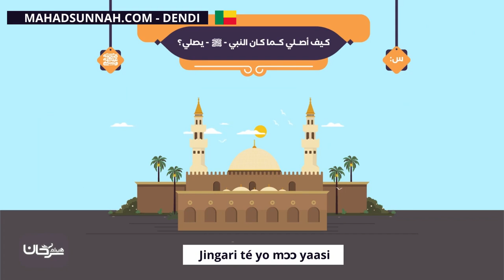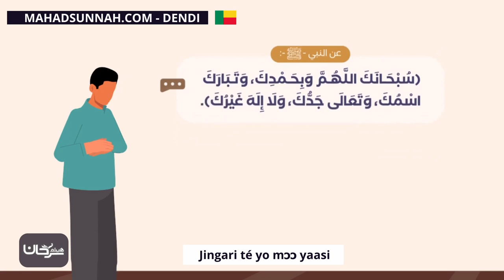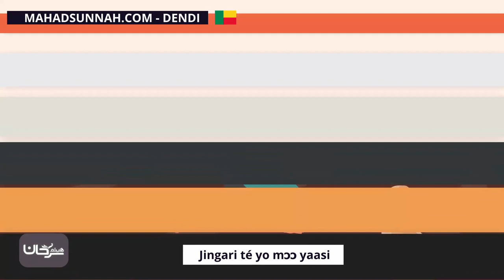Jingari Té Yo Mɔɔ Yaasi صفة الصلاة